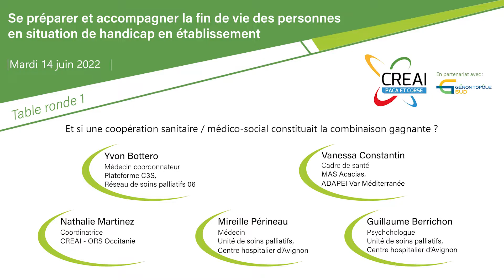Table ronde : Et si une coopération sanitaire/médicosocial constituait la combinaison gagnante ?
Cette vidéo a été réalisée à l'occasion de la journée d’étude du 14 juin 2022, intitulée « Se préparer et accompagner la fin de vie des personnes en situation de handicap en établissement »
Organisée par le CREAI PACA et Corse, en partenariat avec le Gérontopôle Sud et avec le soutien de l’ARS PACA et de la Fondation PFG, elle avait pour vocation d’éclairer les participants et d’ouvrir la réflexion sur :
- Les droits à la fin de vie et la culture palliative ;
- L’évolution des pratiques et le bénéfice des partenariats ;
- La diffusion d’outils d’aide à l’autodétermination des personnes dyscommunicantes ;
- Des retours d’expérience par des équipes de professionnels

Vanessa Constantin, cadre de santé MAS les Acacias, Nathalie Martinez, coordinatrice CREAI-ORS Occitanie, Mireille Périneau, médecin et Guillaume Berrichon, psychologue Unité de soins palliatifs du Centre hospitalier d’Avignon apportent leur regard et leur expérience et échangent autour d’une table ronde sur la thématique « Et si une coopération sanitaire / médico-social constituait la combinaison gagnante ? ».

Retrouvez sur notre site internet les présentations des intervenants ainsi que les comptes-rendus des trois ateliers qui se sont déroulés l’après-midi :
- Se préparer et accompagner la fin de vie en établissement : peut-on tout anticiper ?
- Quand la douleur s’installe… Appréhender, évaluer et apporter un mieux-être ?
- Droits et volontés : favoriser l’expression et l’autodétermination des personnes concernées par la co-construction d’un outil.